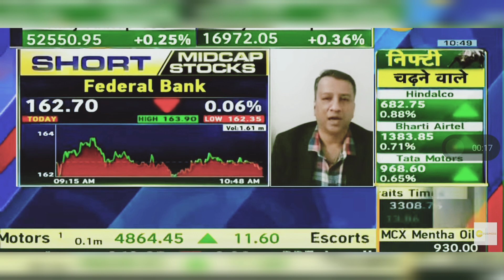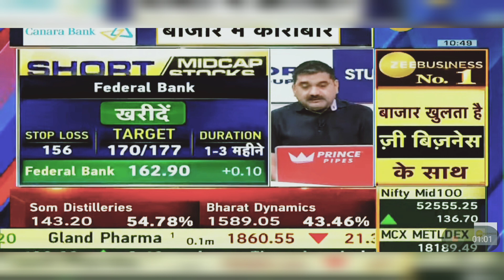Federal Bank Share Latest News | ICICI Prudential Share Latest News Today | 24th May 2024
federalbank